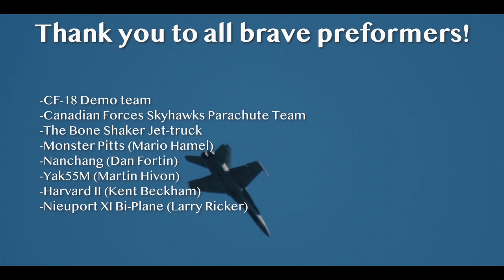Air Show Atlantic (Debert Nova Scotia August 2022)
We went to check out the Air Show Atlantic that has been putting on performances all weekend. The Show featured various aircraft including:
-CF-18 Demo team

-Canadian Forces Skyhawks Parachute Team

-The Bone Shaker Jet truck

-Monster Pitts (Mario Hamel)
-Nanchang (Dan Fortin)
-Yak55M (Martin Hivon)

-Harvard II (Kent Beckham)
-Nieuport XI Bi-Plane (Larry Ricker)